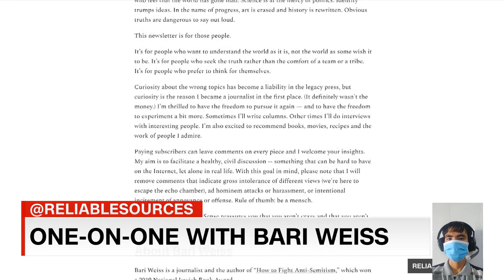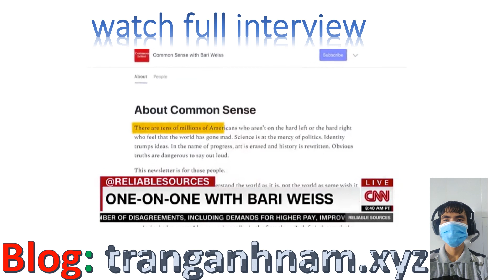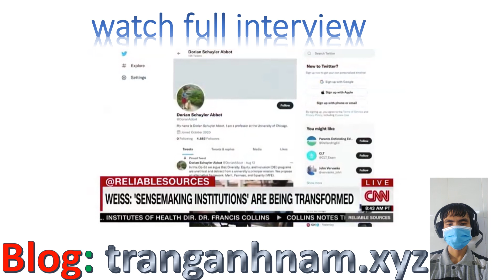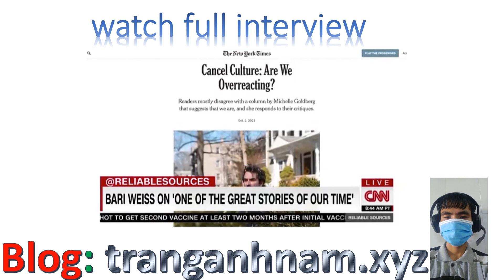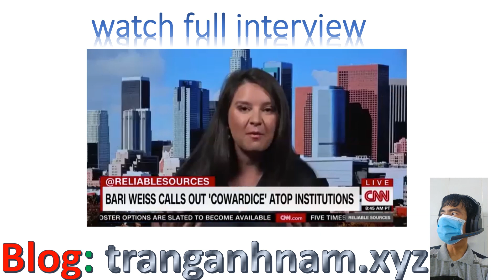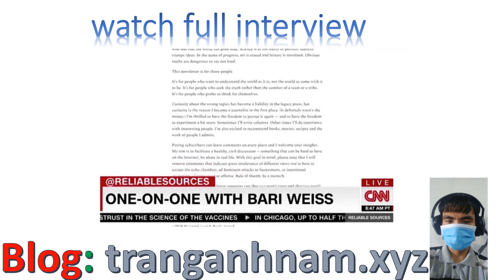“I’m being silenced by CNN,” Bari Weiss said during her interview on CNN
When Bari Weiss describes the kind of madness that we have all witnessed,
Brian Stelter  pretends as if he doesn’t know what she’s talking about. Such gaslighting is of course a big part of the problem. |